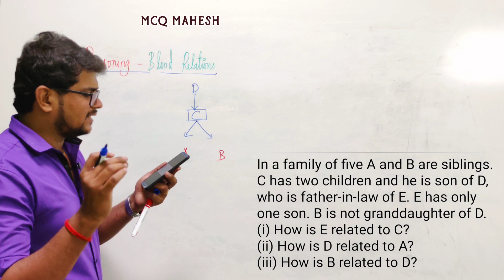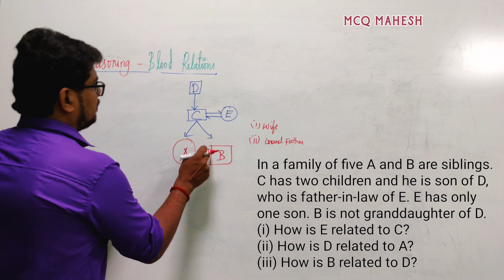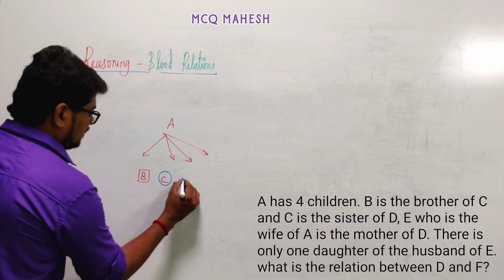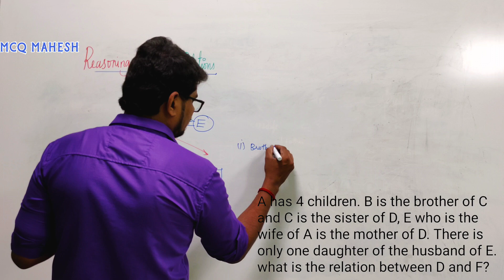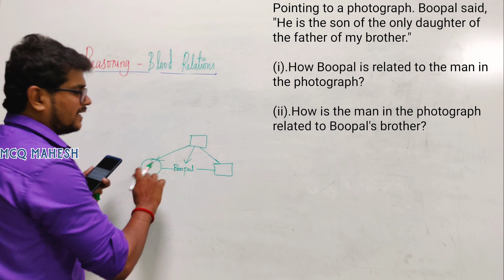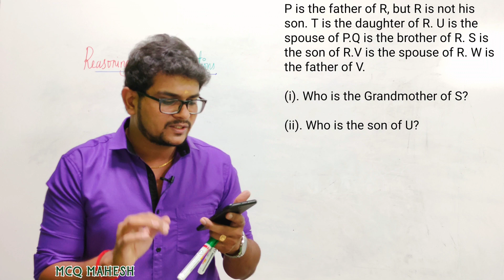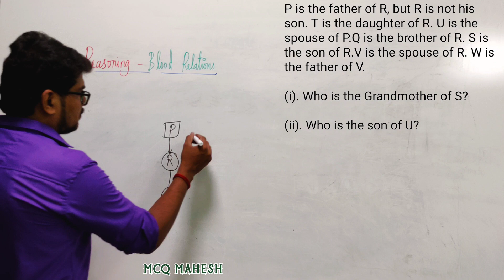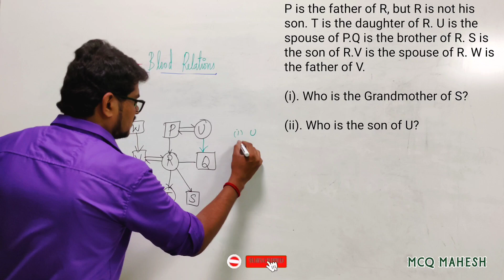Blood Relations Examples P-1 in Tamil | Mahesh Cracks Quants | Reasoning | Aptitude for all Exams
Blood Relations Examples in Tamil
Blood Relation Tricks
Placements
Banking [SBI,RBI,IBPS,RRB]
Railways
UPSC
TNPSC
GATE
CAT
MAT
GRE
GMAT